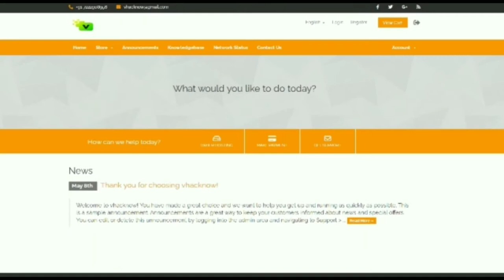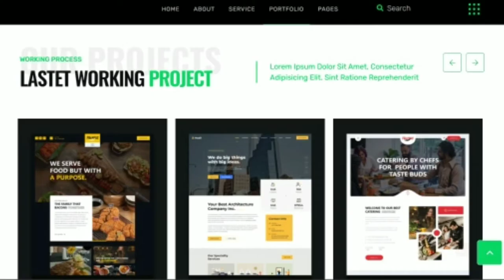VHACKNOW technology solutions Raipur Chhattisgarh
VHACKNOW

Inventory mgt with POS for retail shop
Restaurant POS with inventory management and billing
Billings with barcode and point of sale (POS)
Consulting services website
Human resources management system
Invoicing system
Sales ERP
Travel agency website
Carlisting - Auto and car listing multi vendor directory website
Multiple purpose business website
Blood bank website
Multi-vender E-commerce website with classified adds
News and magazine website CMS
Ebook website
Single vender e-commerce website
Travel booking website
Real estate website
Pharmacy store management website
Medical and Doctor website
Hospital mgt system
School management system with zoom live classes
Library management system
News websites CMS
Pharmacy store management system
Retail stationary store management system with POS
Inventory management system with POS, HRM and invoicing
Clinic patient management system
Building and Construction agency website CMS
Consulting business and finance website CMS
E-commerce website
Gym management website
Hotel rooms management website
Ebooks e-commere website
Marketplace to sell physical and digital products (e-commere website)
Lawyer website
Hosting and domain billing website
YouTube video collection CMS
Cafe and restaurant website CMS
Virtual abacus software
All types of multirecharge software
Lms software
Whatsapp clone chat Application
Paytm clone application
Redbus clone application
Lapu Robotics  Software
B2B software multirecharge
Bulk sms software
And many more software are available

If interested in any type of project
We have experienced professionals developers for Website , Android application and iOS also.

🌐 Vhacknow.com

Office No-326 3rd floor Golden Trade, Kishor shoping mall New Rajendra Nagar Raipur, (C.G.) Pin-492001